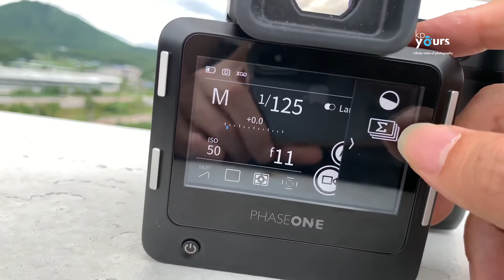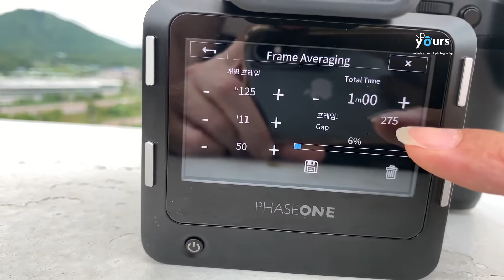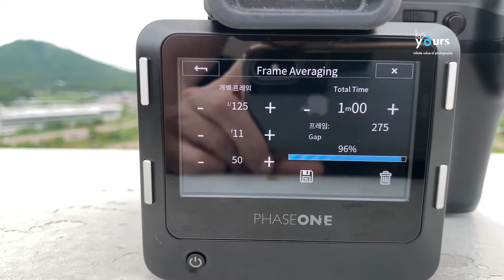[케이피유어스] 페이즈원맨의 IQ4 탐구2- IQ4 Automated Frame Averging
Phase One Man's IQ4 Explore - IQ4's Automated Frame Averging

페이즈원맨과 함께 IQ4의 최신 기술 IQ4 자동 프레임 평균화 기능에 대해 알아봅니다.
Learn about IQ4's latest technology IQ4 automatic frame averaging with Phase One.